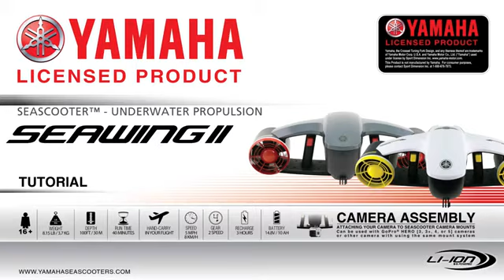Seascooter Acqua Scooter Elettrico Yamaha Seawing II 8Km/h - Tutorial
🔷Per oltre 60 anni YAMAHA è stata all'avanguardia nel settore degli sport acquatici. L'ultimo arrivato della linea Seascooters è il nuovo SEA WING II, uno dei più potenti scooter marini sul mercato, dalla straordinaria velocità massima raggiungibile di 8Km/h, che non intacca però la facilità d'uso e la portabilità.
Può essere infatti trasportato in aereo come bagaglio a mano per merito del suo peso contenuto a soli 3,7Kg e della performante batteria agli Ioni di Litio da 14.8V / 10Ah.
Elegante, compatto e facile da usare, SEAWING II consente agli utenti di fare snorkeling, nuotare o immergersi sott'acqua con facilità fino a 30M di profondità.
SEA WING II è preconfigurato con un valore di galleggiabilità leggermente positivo che consente un controllo ottimale ed una sicurezza superiore rispetto alla concorrenza. Un cambio a 2 rapporti, (Hi Speed / Lo Speed) gestito tramite l'apposito pulsante installato sul manubrio, viene utilizzato per regolare a piacimento la potenza erogata dal performante motore a doppio propulsore del nuovo Seascooter Yamaha.🔷